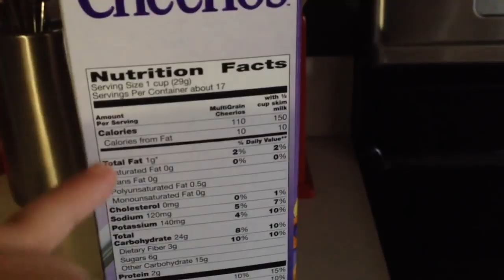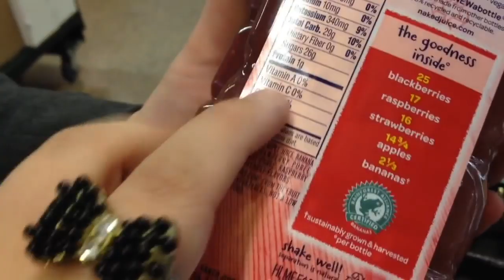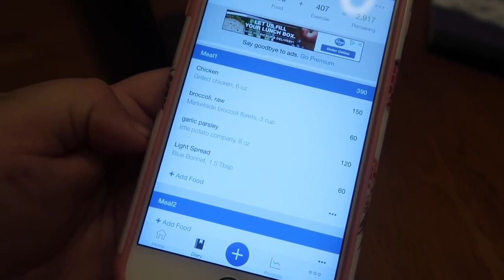Amberlynn Reid: Queen of Health (and moderation)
Amberlynn Reid is a skinny legend